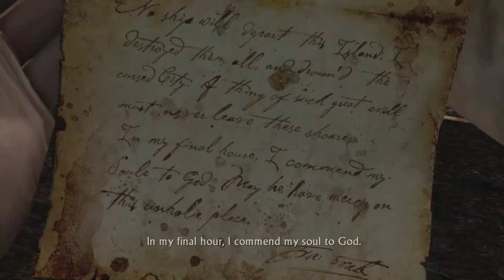Uncharted: Drake's Fortune EP:6 - We Got Ourselves A Zombie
In order to get more awesome gaming videos coming your way!
I post every day! (If enough Material is available)

Nazis and Zombies...
Hmmm...
What is it with the media and combining these two subjects?!?!?!
The idea is so dumb! The execution is so dumb!!!

Ahem... I mean...
In this episode we got some weird take on zombies (Tho in hindsight I'd rather call them Monsters) that dwell in an abandoned Nazi structure...

Ok, there IS something creepy to take away from that.